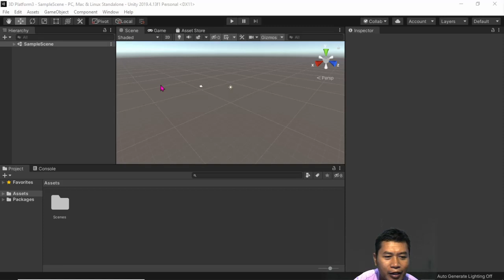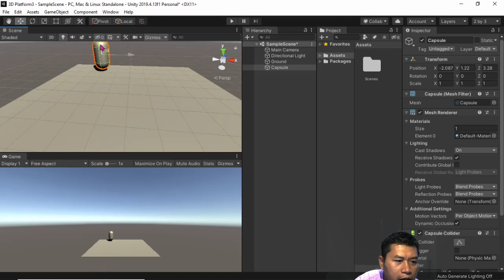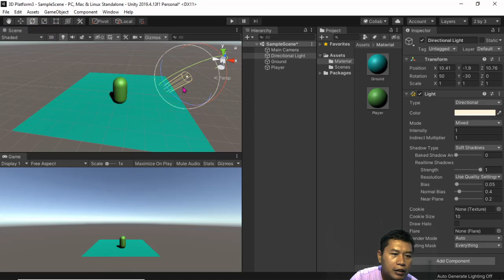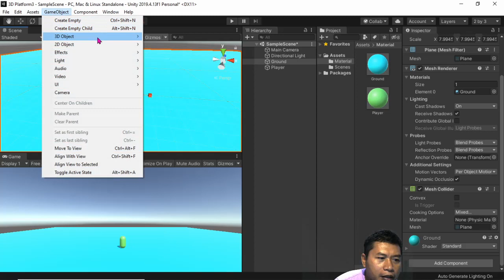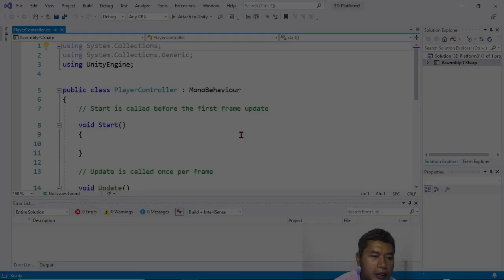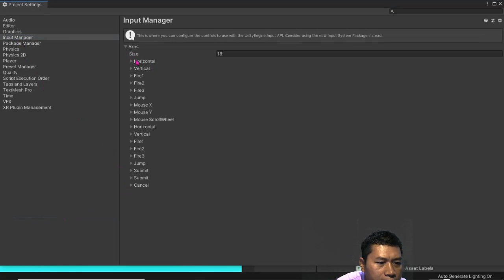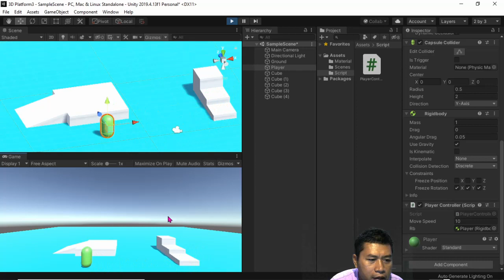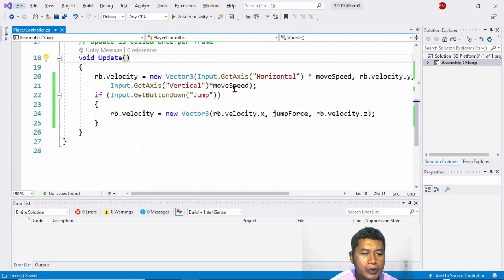Tutorial Membuat Game 3D pada Unity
Tutorial Membuat Game 3D pada Unity Part1 ini menjelaskan bagaimana membuat game 3D dari awal mengatur layout, navigasi, membuat aset groud dan player, kemudian memberi warna dan ukuran, menambahkan obstacle, serta membuat script player controler bergerak ke kanan, kiri, depan, belakang dan melompat.